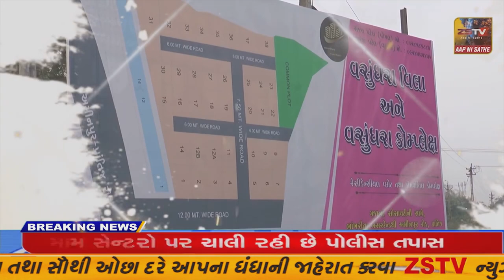વડાલીમાં મહિલાઓ દ્વારા નગરપાલિકામાં હોબાળોZSTVNEWS//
સાબરકાંઠા જિલ્લાના વડાલીમાં મહિલાઓ દ્વારા નગરપાલિકામાં હોબાળો// ZSTVNEWS//